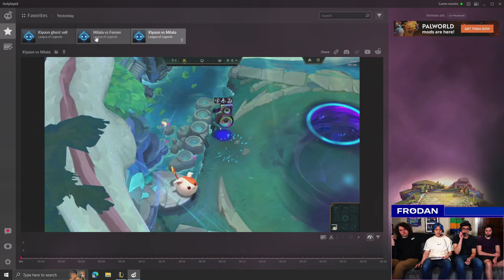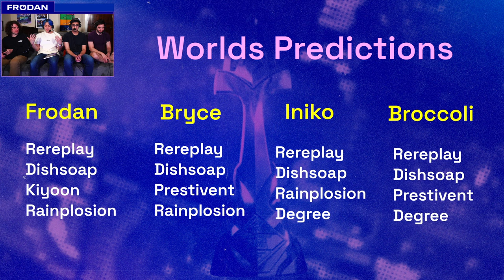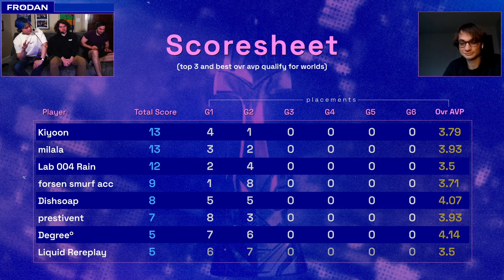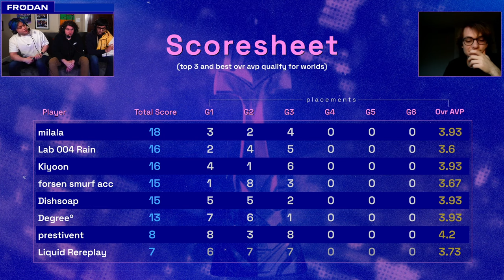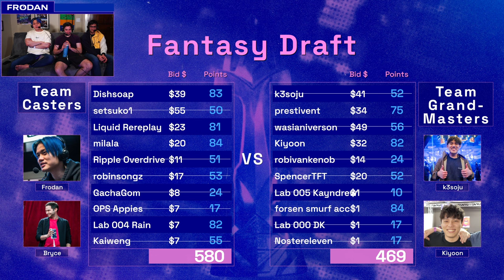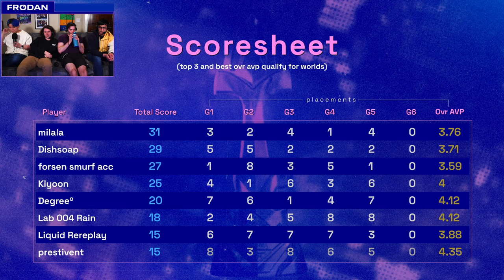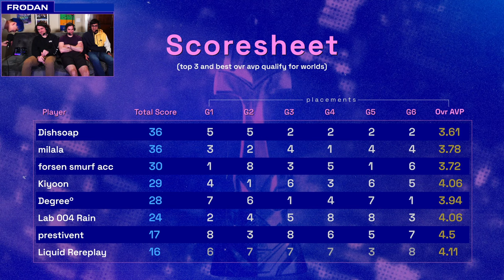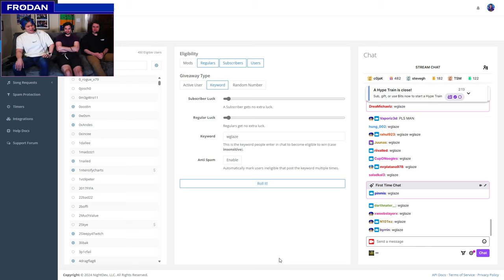NA Regional Finals Day 3 Final Lobby Costream | Frodan Set 10 VOD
North American Regionals Finals Day 3 Top 8 Costream with Special Guests Tao, Bryce, Broccoli, Iniko, Kayndrew, DK, k3soju and More!

Timestamps:
00:00:00 - NA Regionals Finals Top 8 Pre-Show
00:29:46 - Game 1 (Golden Symphony)
01:16:24 - Game 2 (Crescendo)
02:02:48 - Game 3 (Artifact Anvil)
02:50:10 - Game 4 (Prismatic Prelude)
03:34:37 - Game 5 (Item Payout)
04:21:43 - Game 6 (Item Payout)
04:59:53 - Final Scores Recap
05:08:11 - Milala and Degree Interview
05:19:14 - Milala/Degree/Forsen Smurf Acc Interview
05:24:40 - Dishsoap Interview and TFT Academy Announcement
05:38:44 - Final Thoughts and Statements